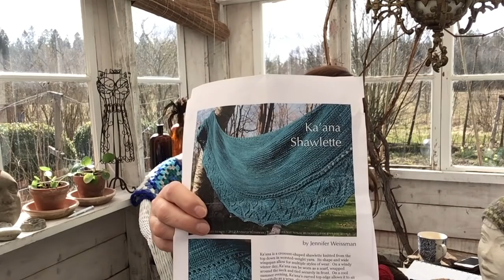pod 66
Detta på mig att sitta isolerad

Tack för idag/ Cia